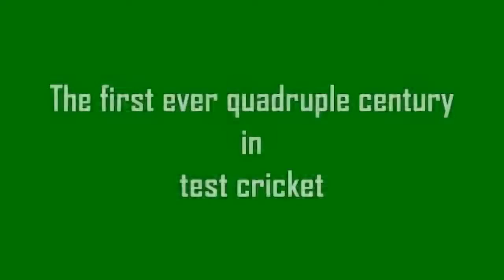Briyan Lara 401 Notout